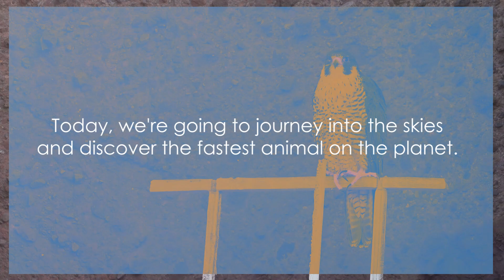Peregrine Falcon The prefect Hunter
The fastest bird in the world is the Peregrine Falcon (Falco peregrinus). This bird is renowned for its incredible speed, especially during its characteristic hunting stoop (high-speed dive).